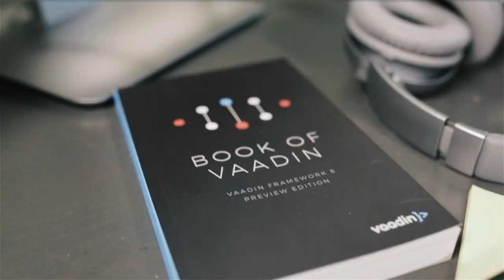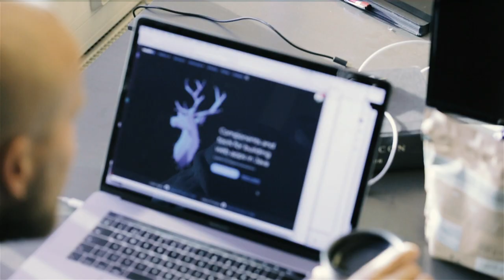I am a Vaadiner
Vaadin is all about the end user. We like to build something that the end users love. The way how we do that is by building better developer tools.